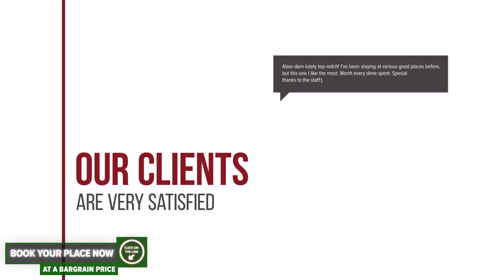Pensiunea Select hotel review | Hotels in Prejmer | Romanian Hotels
Pensiunea Select hotel video review. Hotels in Prejmer, european 3 stars hotels.